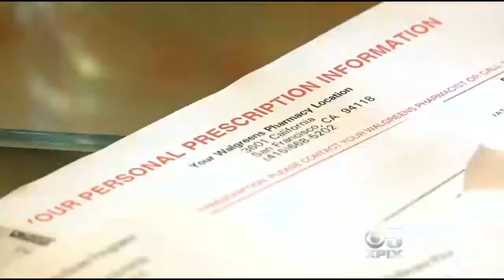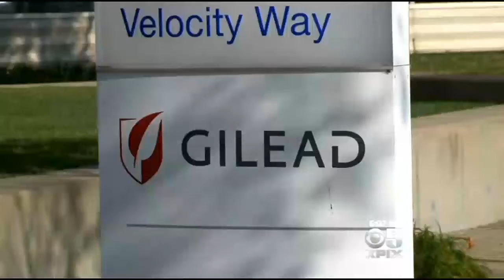ConsumerWatch: More Insurers Drop Drug Copays, Consumers Paying More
The price of prescription drugs has been skyrocketing, but until now most people haven't noticed because they were only responsible for the copay. Consumers could soon pay the difference, as copays become a thing of the past. Julie Watts reports. (2/18/15)